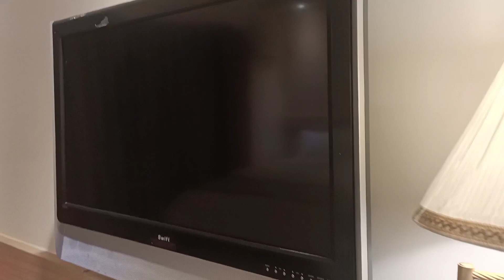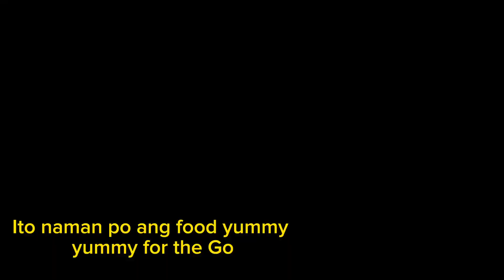UNITECH COMPANY TOUR TAIWAN 2024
ANA LING VLOGS